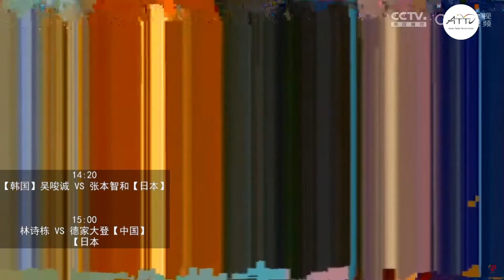FULL MATCH | Tomokazu Harimoto vs Oh Junsung | Semifinals 2024 Asian Championships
Tomokazu Harimoto vs Oh Junsung
Asian Table Tennis Championships 2024